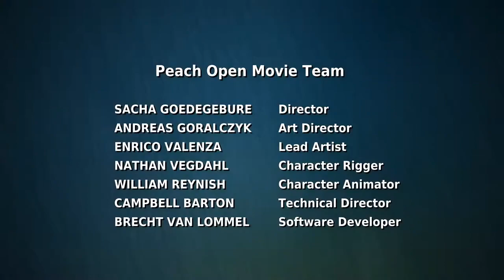The revenge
A movie with a moral lesson.

LicenseCreative Commons Attribution license (reuse allowed)Created usingYouTube Video EditorSource videosView attributions